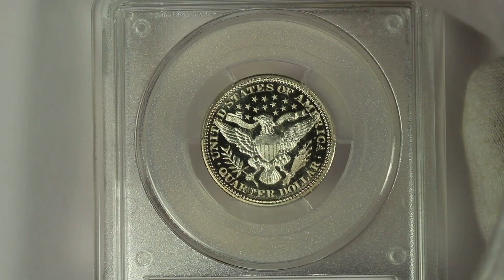1909 Proof Barber Quarter Dollar PCGS PR67CAM Very Deep Mirrors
A short video of a 1909 Proof Barber Quarter Dollar which has been graded PR67CAM by PCGS. Here is a 1909 Proof Barber Quarter which has been graded PR67CAM by PCGS and is encapsulated in one of the newer-style edge-view holders. This coin is amazing. The proof mirrored fields on both sides of the coin are deep and the devices on each side are quite frosty. From what I have seen in other proof Barber Quarters, this piece is very close to meeting the standard for DCAM, yet it only received the CAM designation from PCGS. In hand, the coin appears to be virtually flawless. Upon a closer inspection, there are a few light hairlines on the obverse on Liberty’s cheek and one small scratch just above Liberty’s eye that is unnoticed until you tilt the coin at the perfect (or maybe it should be imperfect) angle. The 1909 proof Barber Quarter had a total mintage of only 650 coins and it is a certainty that only a small fraction of those have survived to this date in this condition. At PCGS, a total of five (5) examples have been graded at the PR67CAM grade with just two (2) coins grading higher at PR67+CAM; no examples of this date have received the DCAM designation at PCGS. All said, the eye appeal of this high grade proof coin is spectacular and it would be the star of just about any collection.